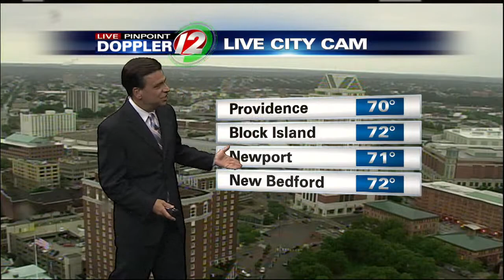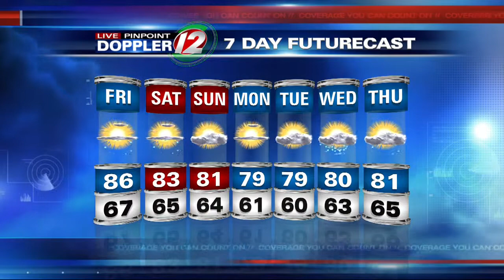12 Eyewitness News at 6